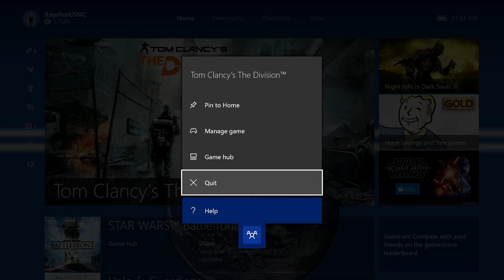The End Game? (Lets Play The Division #37)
Hey guys Welcome to New York we have been activated in accordance with directive 51. The city is a mess after a pandemic of global proportions our job is to restore order and peace, why they trusted a bunch of idiots is anyone’s guess………This is going to be interesting.
This is going to be what I like to call a mixed bag Lets Play, sometimes friends will with show up, sometimes I’m on my own. Hell even on my own I am sure I will screw something up……..
What is Tom Clancy’s The Division?
Tom Clancy's The Division is a third-person shooter video game developed and published by Ubisoft, with assistance from Red Storm Entertainment, for Microsoft Windows, PlayStation 4 and Xbox One. It was announced during Ubisoft's E3 2013 press conference, and was released worldwide on 8 March 2016. The Division is set in a dystopian version of New York City in the aftermath of a smallpox pandemic; the player, who is an agent of the titular Strategic Homeland Division, is tasked with helping to rebuild the Division's operations in Manhattan, combating criminal activity in the wake of the outbreak, and investigating the nature of the outbreak. The Division is structured with elements of role-playing games, as well as collaborative and player versus player online multiplayer.

Outgoing Music by (licensed):
A Hero Rises by MrAssault89